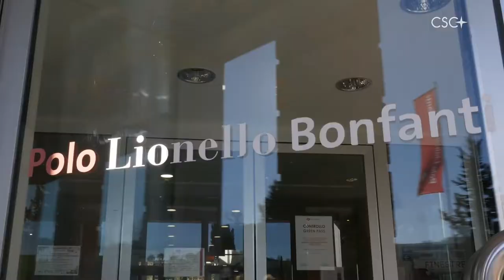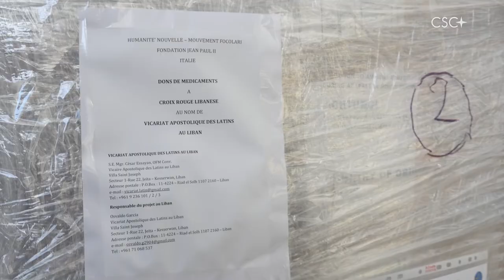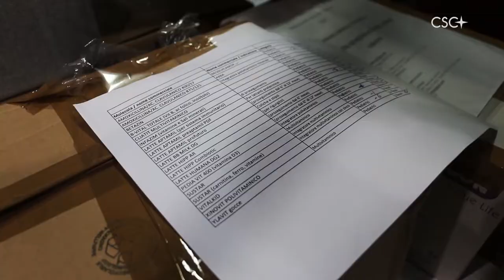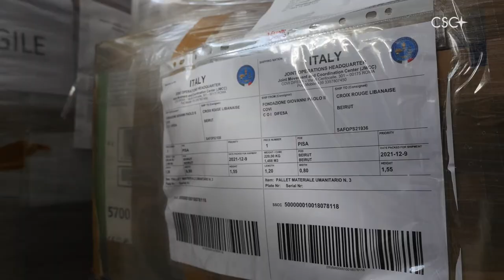Italie/Liban | Un pont entre l'Italie et le Liban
D'une petite idée de partage naît une grande chaîne de solidarité, un pont aérien vers Beyrouth, transportant des médicaments pour les malades chroniques et du lait en poudre pour les nouveaux nés. En réponse à l'appel du Vicariat Apostolique des Latins de Beyrouth et de la Nonciature Apostolique Vaticane au Liban, l’action voit la mobilisation du Mouvement des Focolari, de la Fondation Jean Paul II et de nombreuses personnes qui, entre l’Italie et le Liban, se sont alliées pour soutenir ce projet.